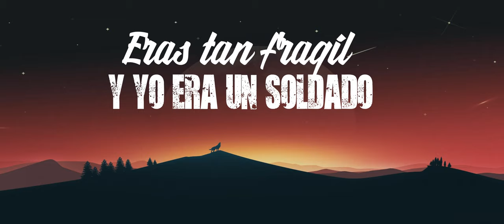Mil razones - Daniel Giraldo (Demo - Trailer)